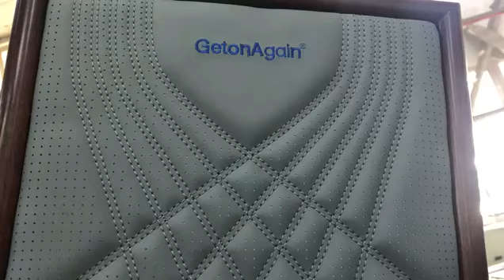Design de estofamento + tampa de assento padrão CNC máquina de costura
Upholstery design +seat cover pattern CNC stitching machine
Klädsel design + sätesskydd mönster CNC symaskin
Dearadh topholstery +patrún clúdaigh suíocháin
Σχέδιο ταπετσαρίας +μηχανή ραφής σχεδίου κάλυψης καθισμάτων
Upholstery tasarım +koltuk örnek örnek CNC dikme makinesi
Diżinn ta’ l-irfigħ + mudell ta’ għatu tas-sedil magna tal-ħjata CNC
Het patroon van het bekledingsontwerp +de zitdekking CNC stikmachine
Décoration design + housse de siège modèle CNC machine à coudre
Polsterung Design +Sitzbezug Muster CNC Nähmaschine
Projekt tapicerki +wzór pokrywy siedzenia Maszyna do szycia CNC
Тапицерия дизайн + шаблон за капак на седалката ЦПУ шевна машина
Tapițerie design + capac de scaun model mașină de cusut CNC
Kárpitozás design + üléshuzat minta CNC varrógép
Polstring design + sæde dække mønster CNC syning maskine
Design čalounění +vzor krytu sedadla CNC šicí stroj
Pehmusteiden suunnittelu + istuinkannen kuvio CNC ompelukone
Macchina per cucire CNC del modello della copertura del sedile +design della tappezzeria
Diseño de decoración + máquina de coser CNC con patrón de funda de asiento
Polsterdatud disain + istmekatte muster CNC õmblusmasin
Padangos konstrukcija + sėdynės dangos modelis CNC siuvimo mašina
Oblikovanje oblazinjenja + vzorec sedežne prevleke CNC šivalni stroj
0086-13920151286